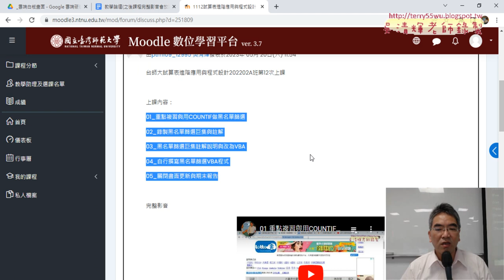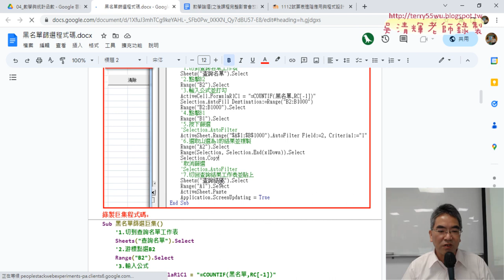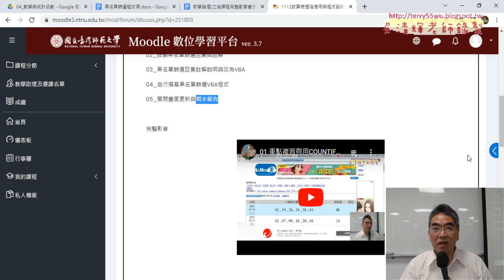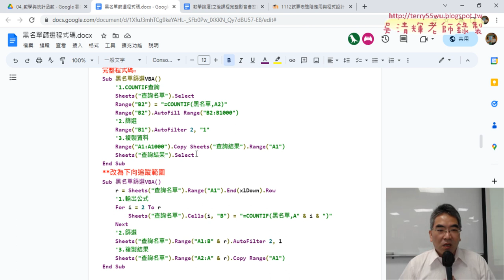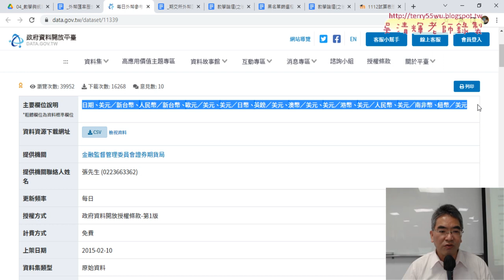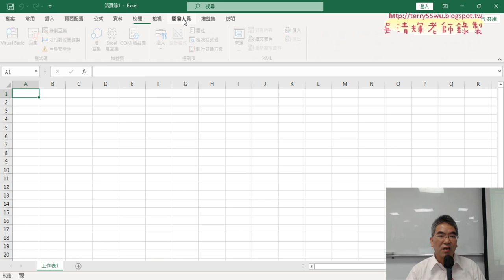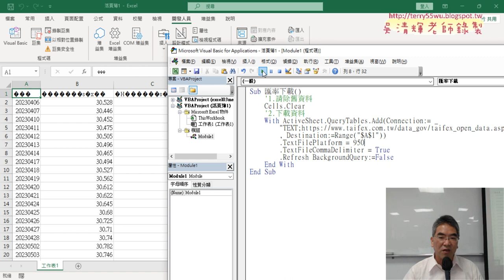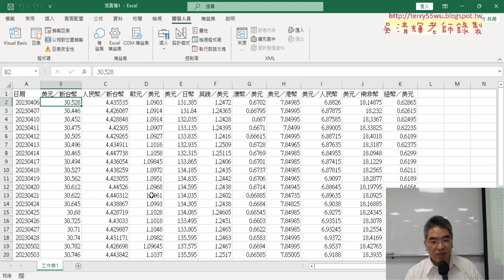01 重點複習與外幣匯率資料下載與繪圖